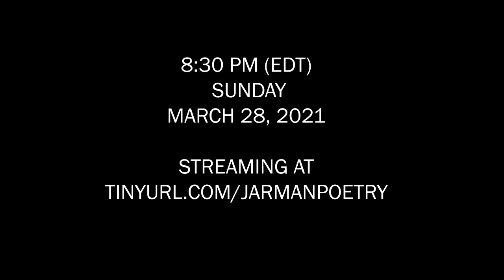“Black Case : The Poetry of Joseph Jarman” March 28, 2021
Streaming performance on Sunday March 28 at 8:30 (NYC time) "Black Case: The Poetry of Joseph Jarman"

Performed by Kurt Ralske (soprano sax, flute), Todd Capp (drums) and Andrew Lafkas (bass)

The poetry of Joseph Jarman (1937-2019) -- jazz musician, composer, Buddhist priest, founding member of The Art Ensemble of Chicago -- is set to collectively improvised music.